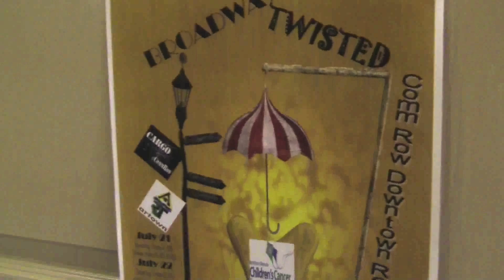TNT & PDC Cheer and Dance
Aired on KOLO 8